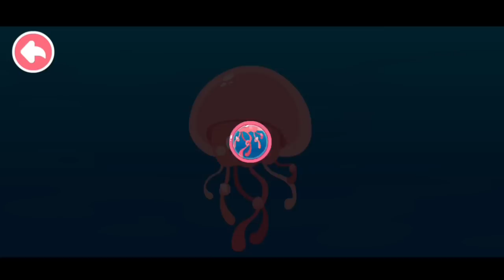DOKTER LAUT PANDA MIUMIU MENYELAMATKAN IKAN PARI YANG TERPERANGKAP JARING | BABY BUS INDONESIA